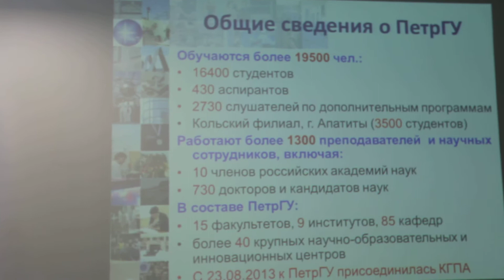Встречи с ректорами в ПетрГУ. Твижжение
Встреча блогеров Северо-Запада с ректорами Петрозаводского государственного университета в рамках программы популяризации промышленной, образовательной и туристической привлекательности республики Карелия 2013